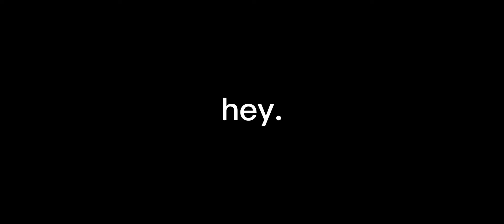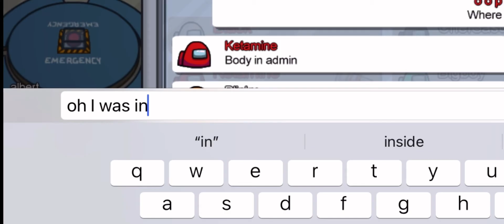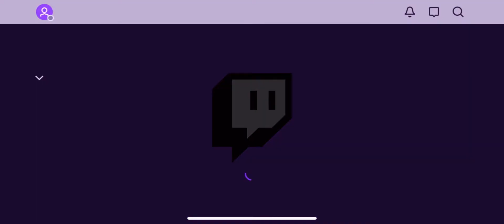me being the imposter too much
If you like the vid then like the vid